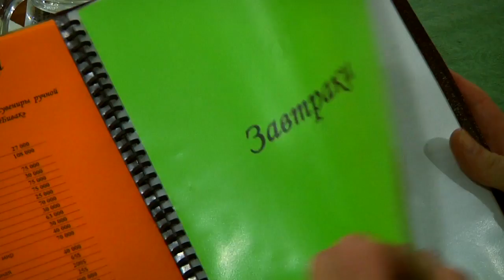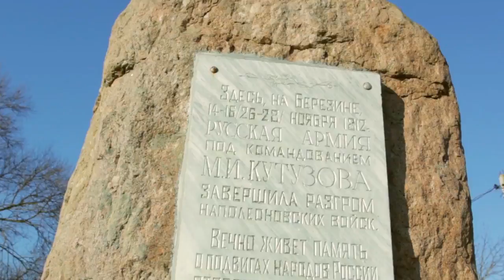Путешествие черепахи по Belarus N Наполеоновский